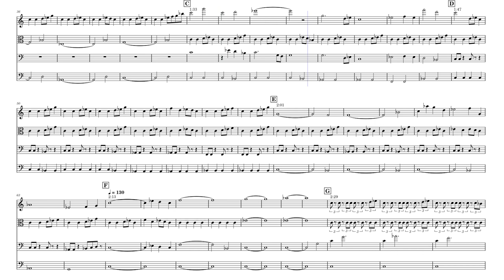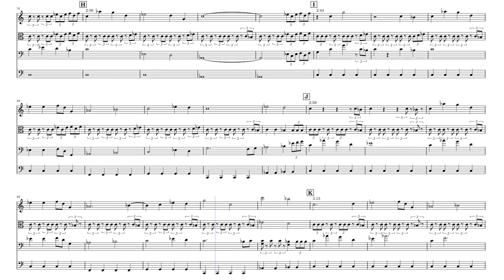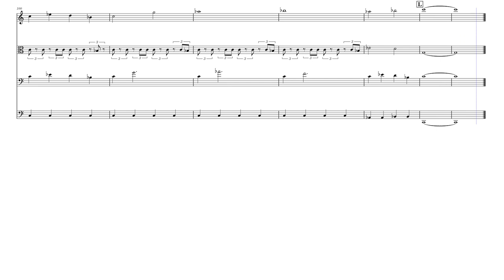Misc Soundtrack Overlord 2 Theme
Custom Commission